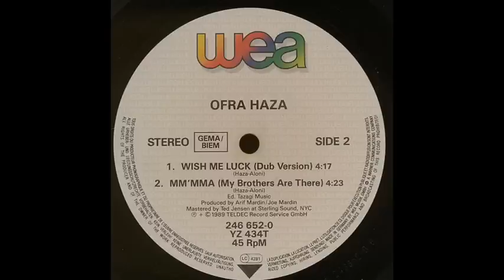Ofra Haza - Wish Me Luck (Dub Version)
(The Yemenite Piano Dub Mix) House. Label: WEA. Catalog#:  YZ 434T. Germany  1989.  Baglama, Oud - Omar Faruk Tekbilek
  Drum Programming, Other [Tasht Loop] - Iki Levy
  Keyboards - Yaron Bachar
  Remix - Rod Hui
  Remix, Arranged By [Additional], Keyboards, Programmed By, Vocoder - Joe Mardin
  Vocals, Arranged By [Basic Arrangement] - Ofra Haza